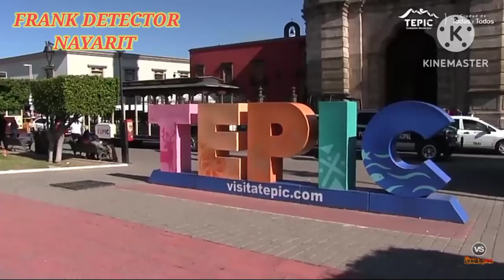BUSQUEDA DE METALES SALIO